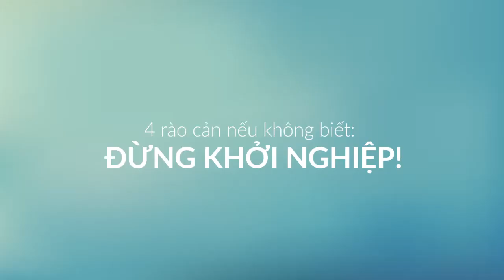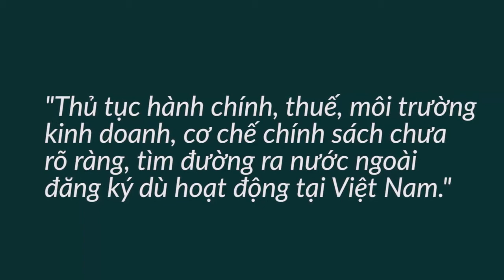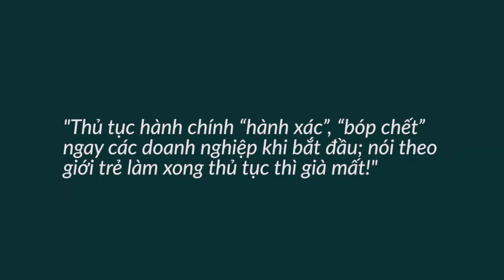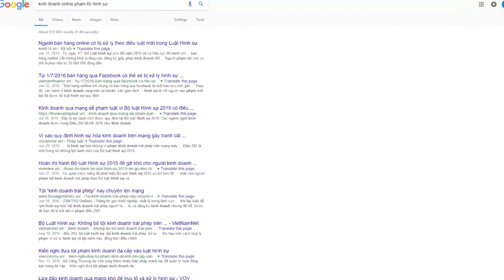Rào Cản Khi Khởi Nghiệp Về Thủ Tục Hành Chính - Bài 344